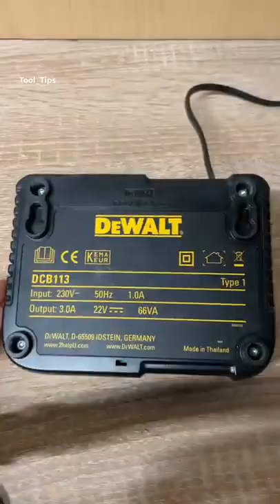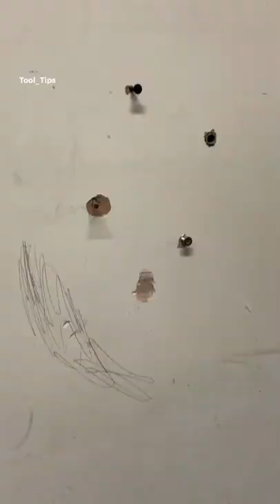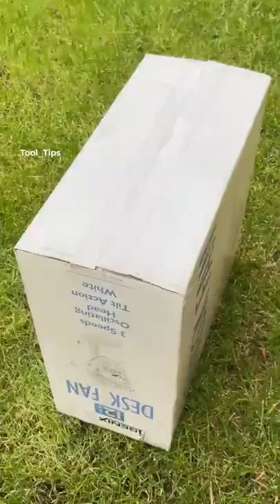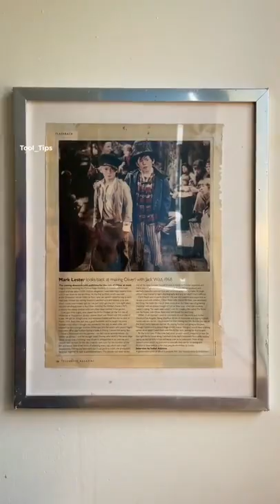Amazing Helpful Life Hacks - Tips - Ideas - DIY - Compilation by Tool_Tips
Amazing Life Hacks - Tips - Ideas - DIY - Compilation by Tool_Tips

Wonderful construction woodworking tips and life hacks for everyone .

I have an awesome, helpful episode of construction hacks and tips to share with you. We all need a helping hand now and again. Sometimes we just need a little tip or trick to make our job at hand a little smoother. Come and join us at Tool-Tips, a place for people to learn, create and innovate together.

We hope you enjoy this review of Construction Tips and Hacks!